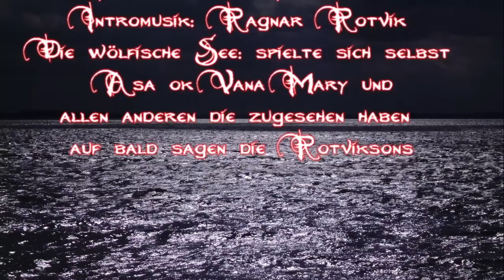De wölfische See (Nordseeedition für Mary)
Hier haben wir einen Fanwunsch versucht nachzukommen und haben die wölfische See direkt an der Nordsee aufgenommen. Wir danken Astvaldur Brückner, der Nordseehexe, Petra und Markus für ihre tatkräftige Unterstützung. Dieses Lied ist für Mary, die sich eben dieses wünschte und wir dachten mal was besonderes zu machen. Ich danke Rungard Rotvikson für all das was er bisher für mich und unsere Musik getan hat. Es war ein wunderschönes Wochenende in Wilhelmshaven und wir freuen uns schon auf das nächste Jahr. Auf bald sagen die Skalden aus Berlin Ragnar und Rungard Rotivkson! AUch auf dem Rotviksons Kanal wird dieses Lied hochgeladen.